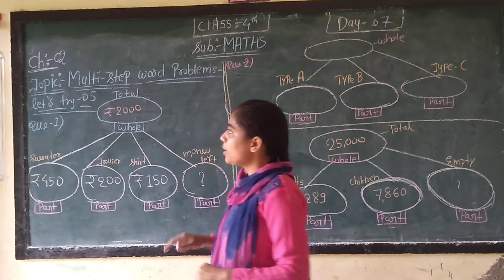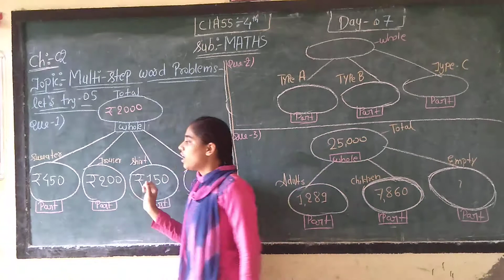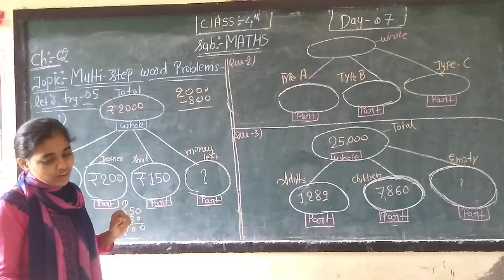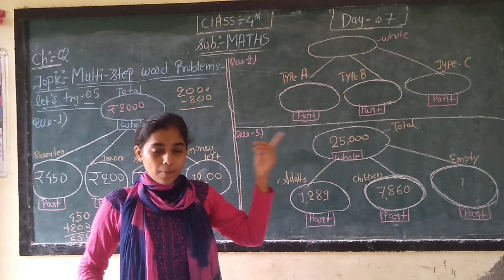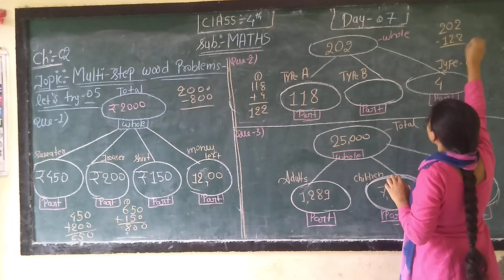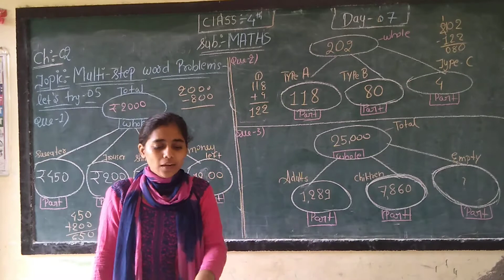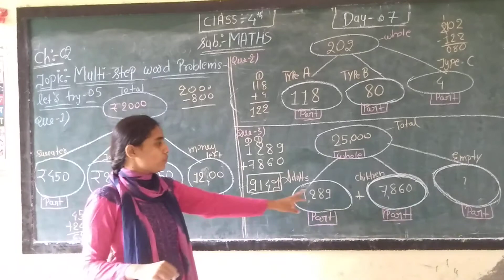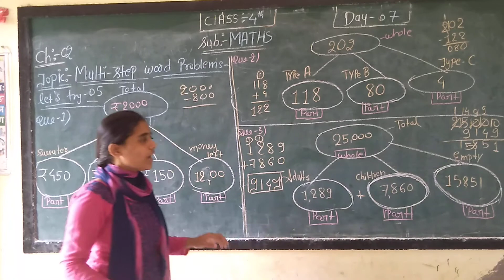Class:-4th sub-Maths ch-02 {part:-07}